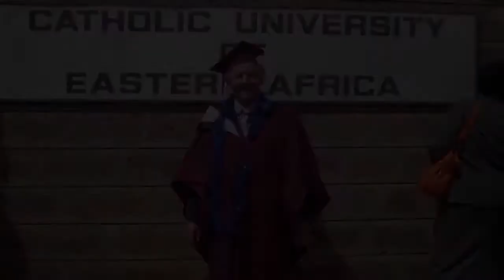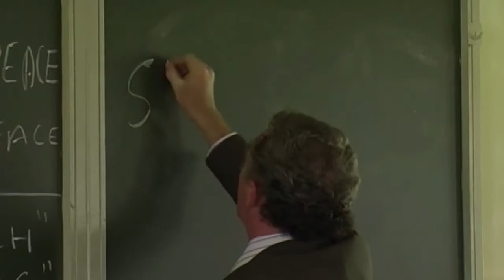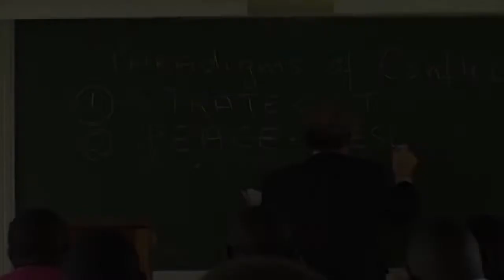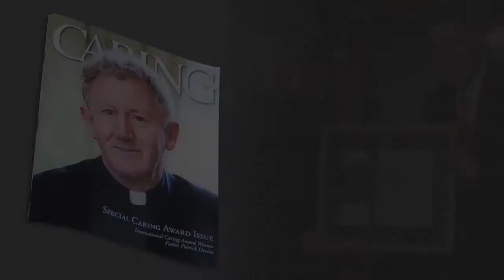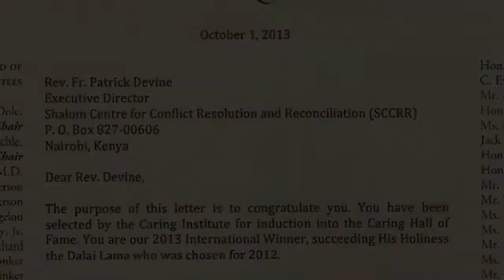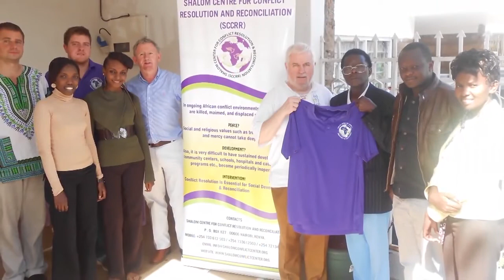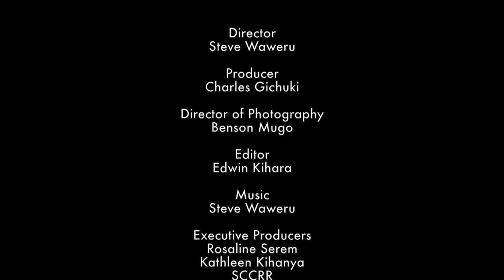SCCRR Father Patrick Devine DOCUMENTARY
Shalom was founded in 2009 by Fr. Patrick Devine, SMA, a social entrepreneur and missionary priest with 25 years of experience helping to mitigate conflict and poverty in Africa.

Fr. Devine serves as the organization’s executive director, leading an international team of conflict resolution experts from various religious backgrounds and disciplines who are based in Kenya and neighboring countries.

In 2013, he was honored with the International Caring Award, whose previous recipients include the Dalai Lama, Bill Clinton, and Mother Teresa. This is his inspiring story.

In honour of Father Patrick Devine the Winner of the 2013 INTERNATIONAL CARING AWARD, For his Contribution to Peace and Development in the IGAD region.